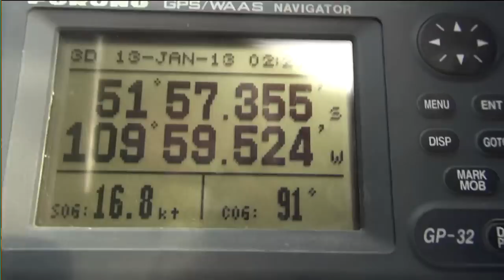Dernière porte passée pour Alessandro